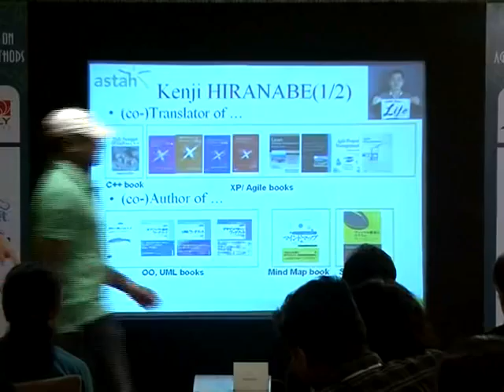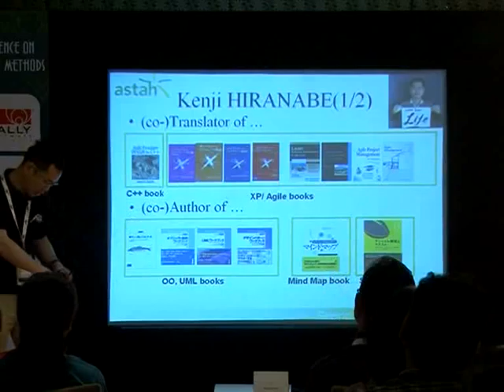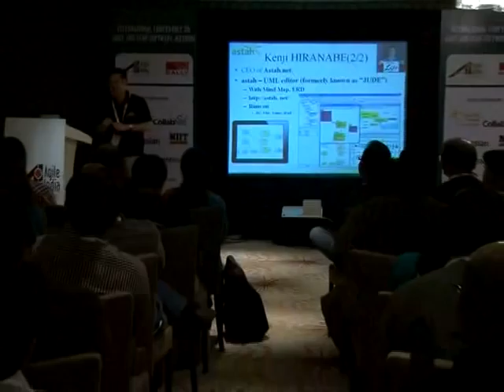Drink Lean from the Source - Learning Kaizen from Toyota by Kenji Hiranabe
Kenji shares the roots of Lean concepts including Kaizen(Continuous Improvement), Gemba(Go see), Muda-Dori(Waste Elimination), WIP limitation, Pull production system, and "People" as the center of the process via a Japanese video showing a factory reconstruction to Lean.

Speaker: Kenji Hiranabe (@hiranabe)
CEO, Astah.net